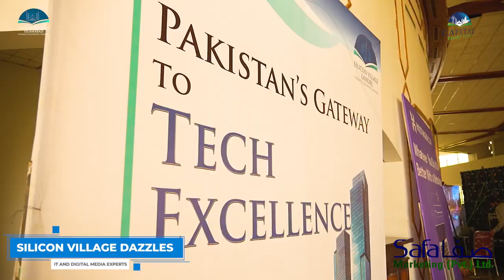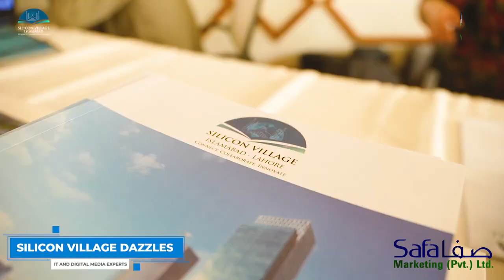Silicon Village Dazzles IT and Digital Media Expert - Capital Smart City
WELCOME TO SAFA MARKETING
Safa Marketing has been working for years in the domain of Real Estate with well-known development Organizations to deliver their best. Safa Marketing has deployed more than 10 projects in Islamabad CDA | Rawalpindi RDA.

Being a well reputable marketing agency we are working with the best Developers to develop an ideal place where your dreams come true. To meet the extreme of your comfort as well as with an affordable budget, Safa Marketing Agency comes with the absolute solution.

safa marketing
Lahore smart city
pine valley
property in pakistan
overseas property
real estate
property
rawalpindi
islamabad
smart city
noc approved
Punjab
property expo
noc approved
hrl
chakri road
dubai
capital smart city location
overseas block
harmony block
csc
lsc